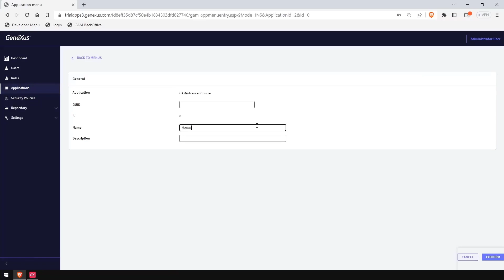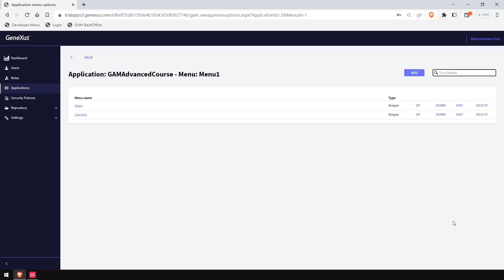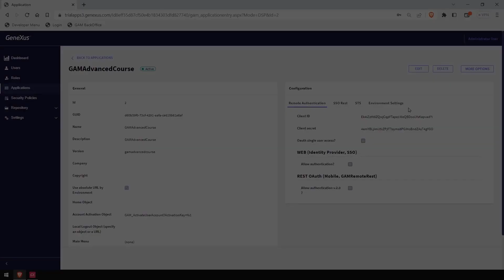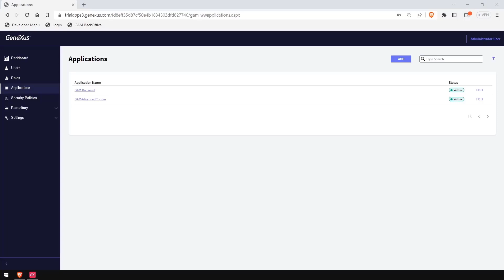Solução Desafio 2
Solução do Desafio 2 do Prático, realizado pelo professor do curso. Para ver este vídeo, é necessário ter realizado o seguinte desafio.